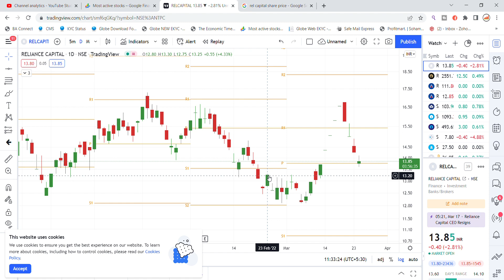Reliance Capital Share Latest News Today | Share Market Latest News